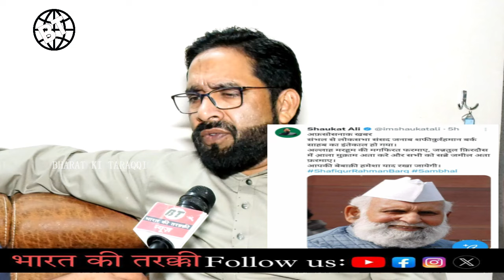Oldest MP, a leading voice on Muslim affairs, SP’s Shafiqur Rahman Barq passes away.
Oldest MP, a leading voice on Muslim affairs, SP’s Shafiqur Rahman Barq passes away. | BT NEWS

zulfeqar ali
omer Jaleel
mecca masjid